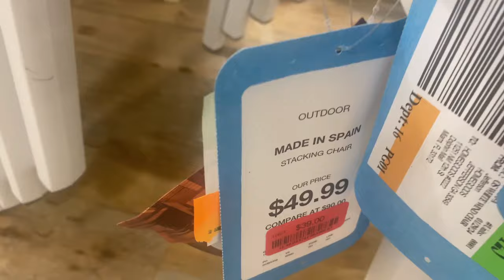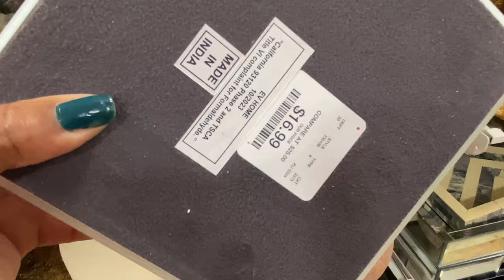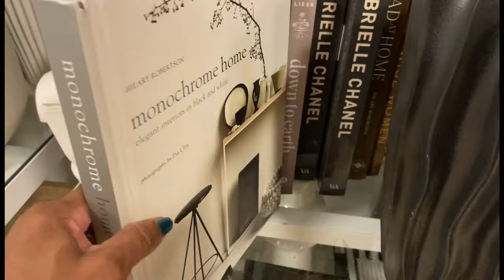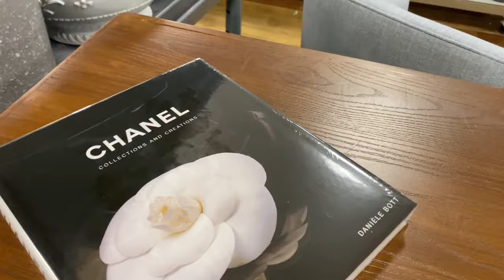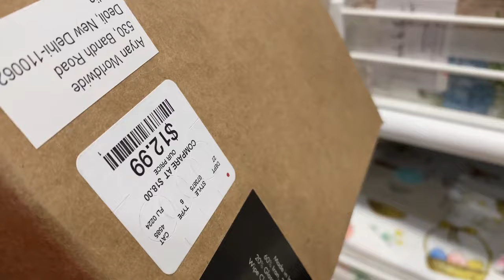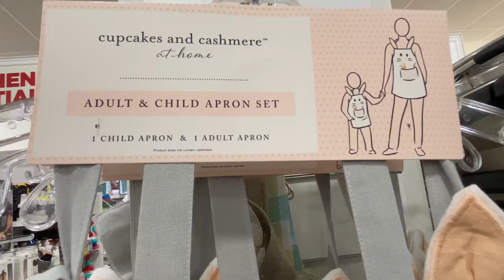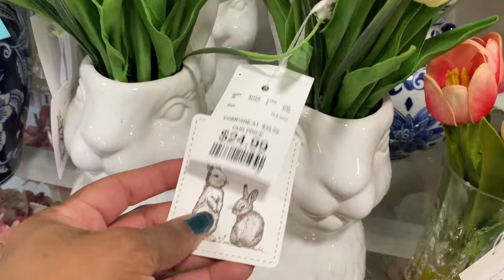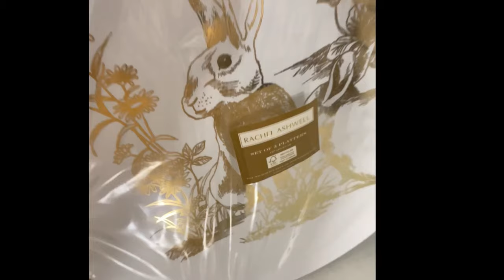*NEW FINDS*HOMEGOODS WALKTHROUGH/SHOP WITH ME/SPRING 2024 (Spring decorating)